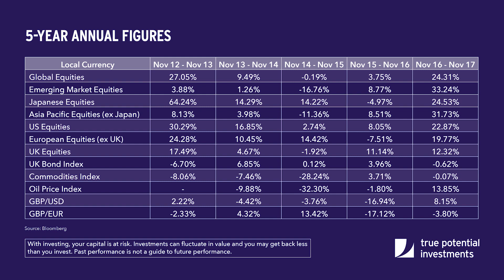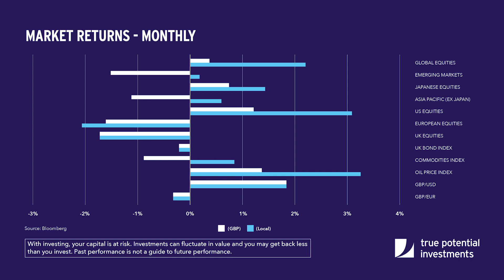Market Analysis November 2017